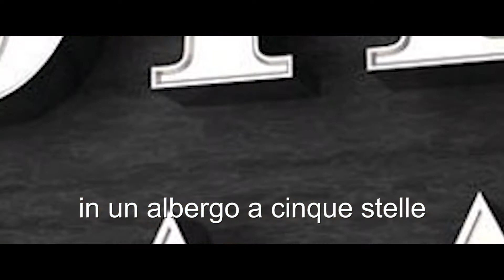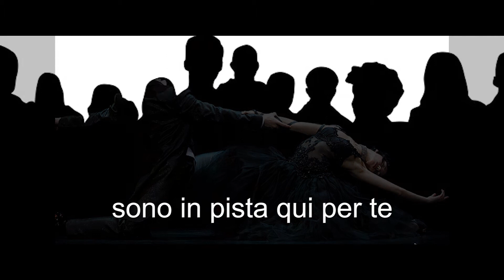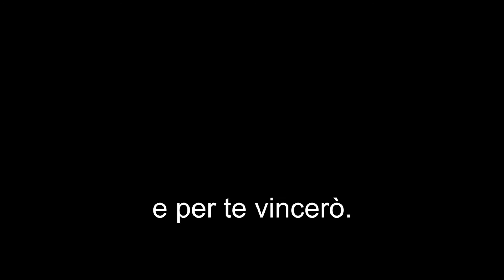Rocco Palazzo - L'altruista (Official Video)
L'altruista - Rocco Palazzo (Official Video)
New single from album "L'altruista"
Musica e musica - R. Palazzo - A. Bruno
Il testo “L’altruista” da un’idea e la collaborazione di Pasquale Suma

L’altruista

Sono un altruista
sono figlio di autista
mai pessimista
lavoro con il cervello
faccio soldi anche per quello
ho comprato la Ferrari
a pranzo mangio caviale ed intanto penso a te.

Sono un ottimista
dispenso pacche e promesse
costretto vivo a Roma
in un albergo a cinque stelle
e tra un pranzo ed una cena
ed un’intervista alla tv
vado pure in parlamento e lo faccio per te.

io sono il primo della lista
sono sempre molto in vista
e perciò esibizionista
sono in pista qui per te

Non sono comunista
neanche populista
tutto al più alchimista
dispenso sogni e fantasie
e intanto prendo il sole
su uno yacht a Miami
al mio fianco una lei ma io sempre penso a te.

Fuoricorista
costituzionalista
la mia conquista
la dedico soltanto a te
la sai che son sincero
e che parlo col cuore
parola d'onore
tu vota per me.

Il mio amico Giovanni
avvocato civilista
dice che sono un artista
da vent'anni in hit parade

Sono un altruista
un po' a destra un pò a sinistra
anche centrista
insomma equilibrista
difendo i tuoi diritti
la mia vita è così
sia la notte che il dì
e per te vincerò.

Ma stasera sto male
mi faccio un cordiale
non prenderla a male
se penso un po' a me.

Lor signori capiranno
mi perdoneranno
se prendo sta vita
e la porto con me.

Olè

Performing:
Rocco Palazzo - Voce - Pianoforte
Lello Lacenere . Violino
Davide Chiarelli - Batteria
Camillo Pace - Contrabbasso
Ivano Moro - Fisarmonica
Antonio Bruno - Arrangiamenti

Regia: Emilio Quaranta
Produzione esecutiva: Alphard Record
Riprese e montaggio: Loredana Penta & Emilio Quaranta
Prodotto e distribuito da  Alphard Record